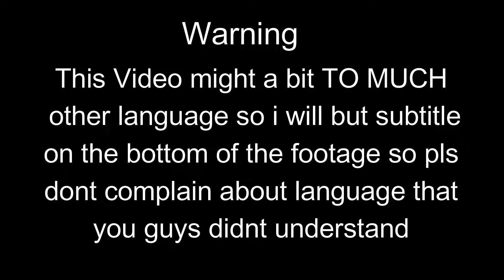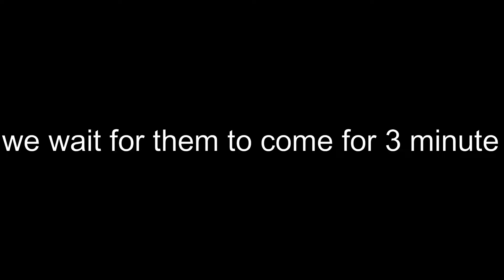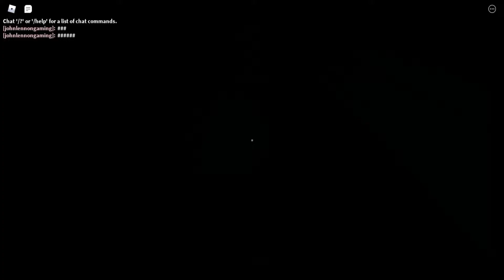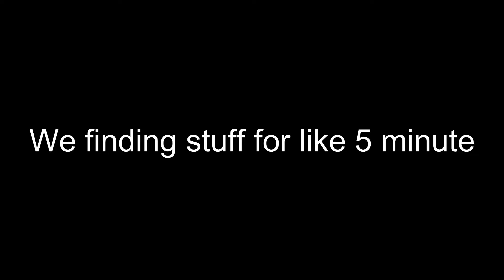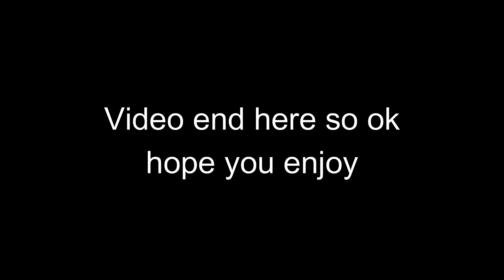Roblox Dead silence:So scary เกมผีโครตน่ากลัว😨(จริงๆนะ🙃)